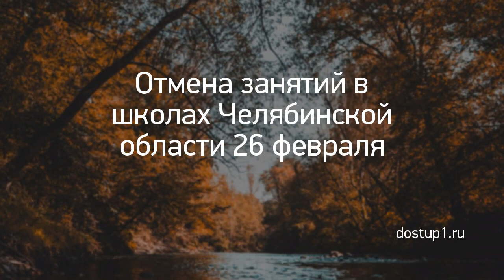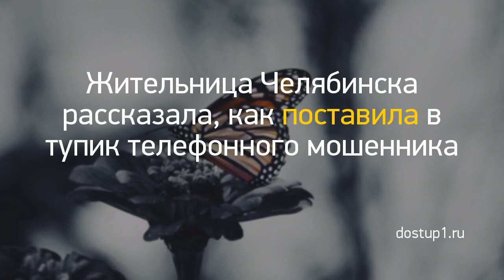Новость дня: "Из Кирова в ожоговую клинику Нижнего Новго..." и другие главные новости за 2021-03-06